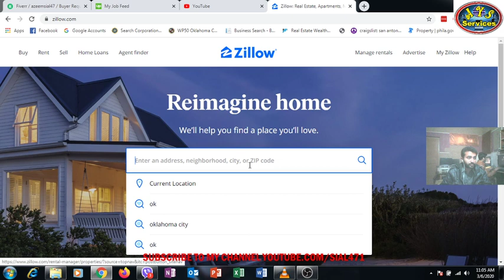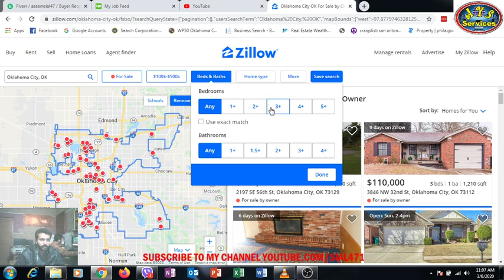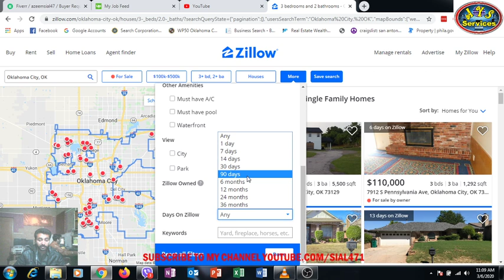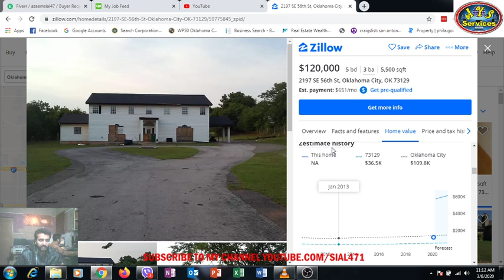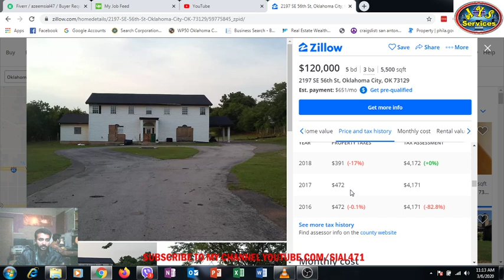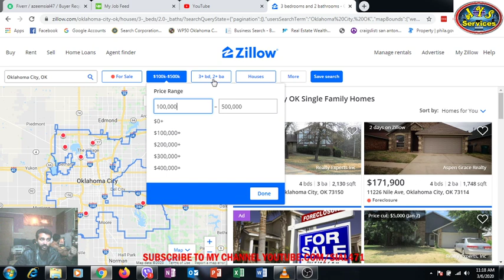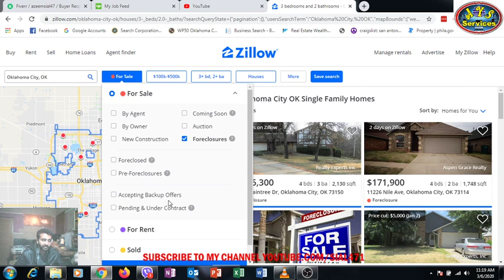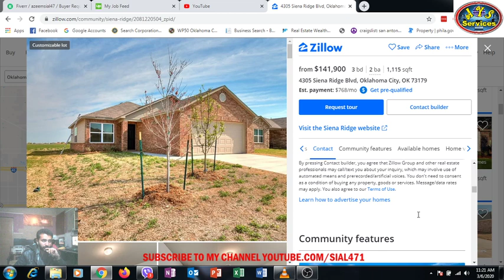How to get property address from zillow || Get Listings from zillow || property address on zillow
This video is about how to get listings from zillow.
Filters that we can apply on zillow for required listings.
How to get FSBO listings from zillow.com.

I make true and clear videos for people who want to learn skills..